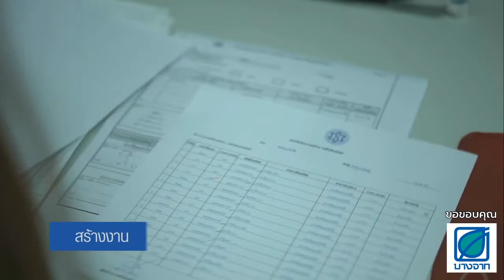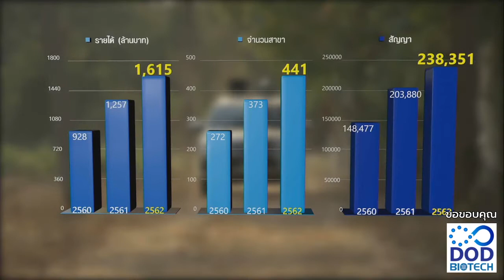Open Box เปิดกล่อง IPO "SAK"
Open Box เปิดกล่อง IPO ร่วมพูดคุยกับผู้บริหารศักดิ์สยาม ลิสซิ่ง (SAK) เตรียมเข้าเทรด 8 ธ.ค. นี้ มั่นใจหลังระดมทุนจะเติบโตแข็งแกร่ง ขยายฐานสินเชื่อรองรับอุตสาหกรรมที่แข่งขันดุเดือดในอนาคต